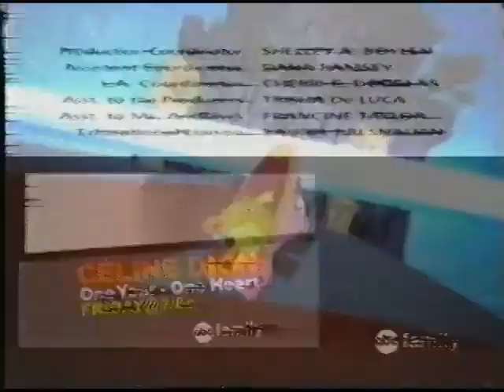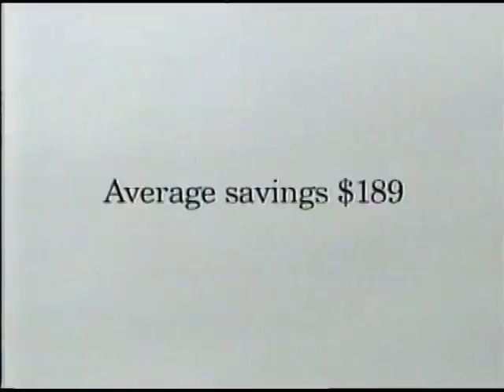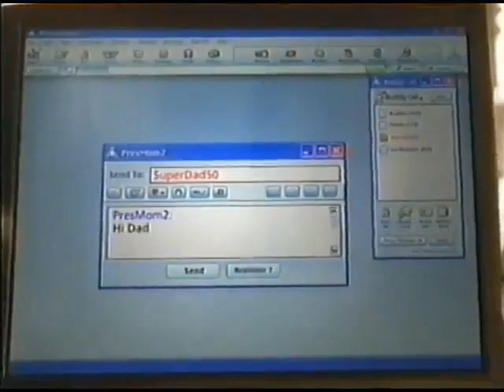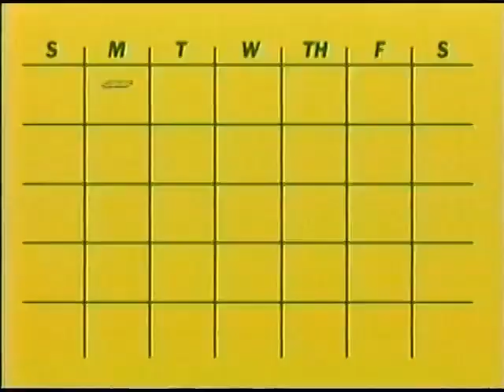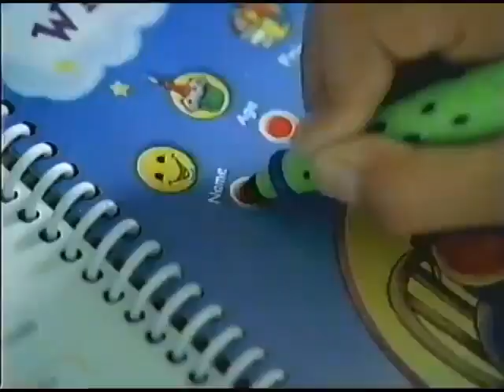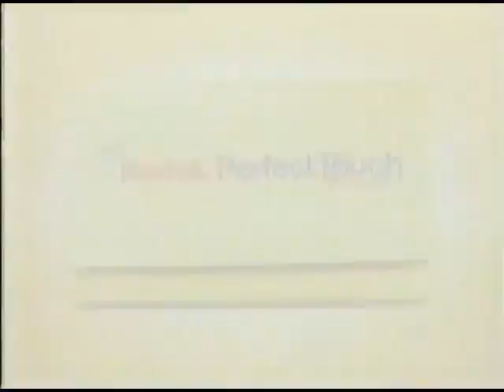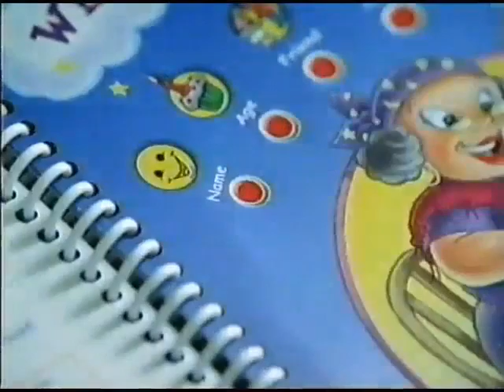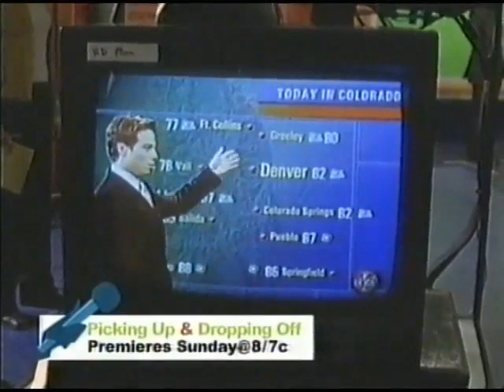(December 4, 2003) ABC Family Commercials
Here are some ABC Family Commercials that aired during the Following Rankin/Bass Specials:

-Frosty's Winter Wonderland
-Twas The Night Before Christmas
-The Year without A Santa Claus
-Jack Frost